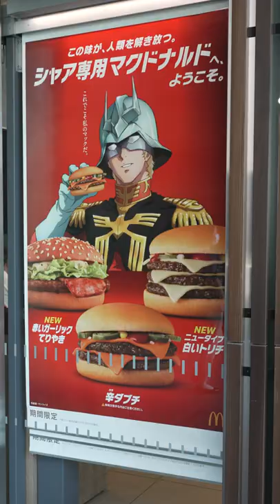This GUNDAM McDonald's menu is ONLY available in Japan!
Hey guys! So I haven't been to a McDonalds in over 18yrs! Crazy right? Well that's a story for another time… This GUNDAM McDonald's menu is ONLY available in Japan! I couldn't resist heading over to check it out. ITADAKIMASU!

Host/Producer: Nicholas Pettas
Camera/Editor: Paul Ballard